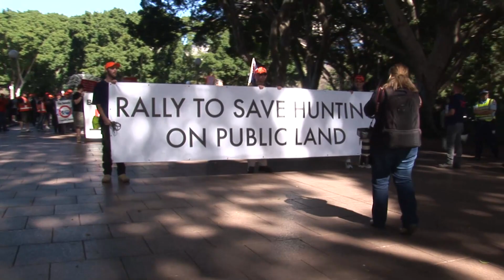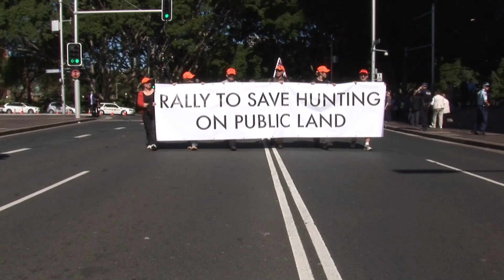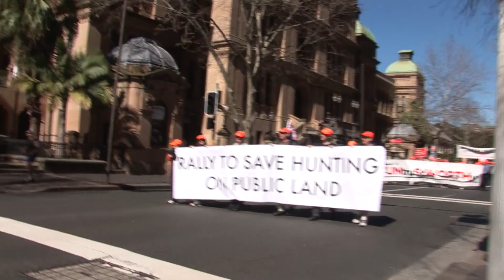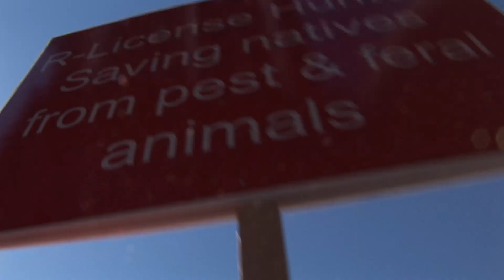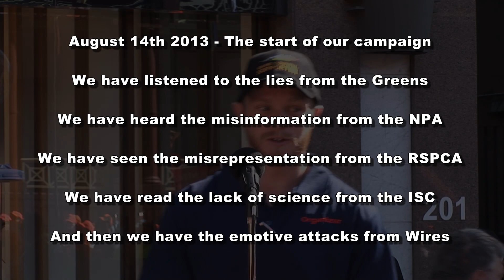Rally to Save Hunting on Public Land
August 14th 2013 Hunters gather to protest the O'Farrell Governments decision to abolish the Game Council of NSW. Listen to our key speakers and their take on the the deceitful action of O'Farrell and what it means for hunting in NSW.
Speakers:
John Mumford - Chairman Game Council NSW
Peter Johnson - President Nepean Hunters Club
Robert Brown - Shooters & Fishers Party